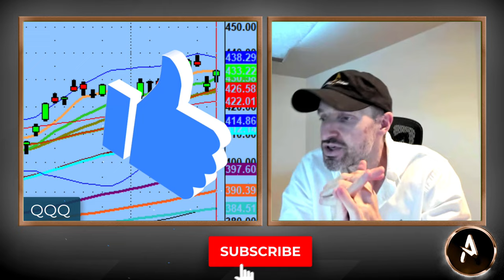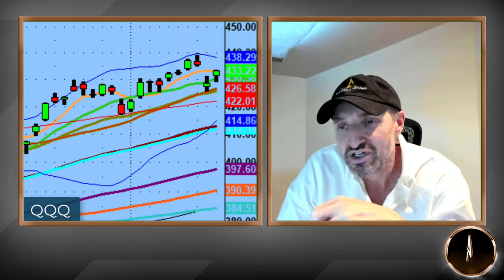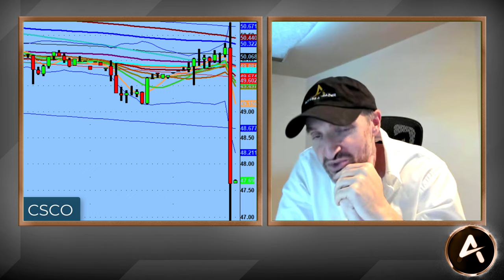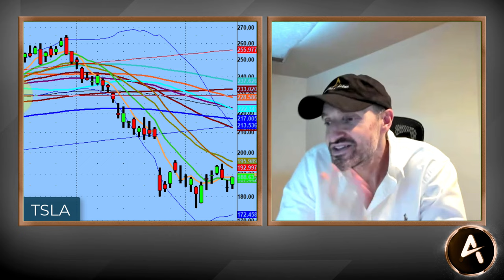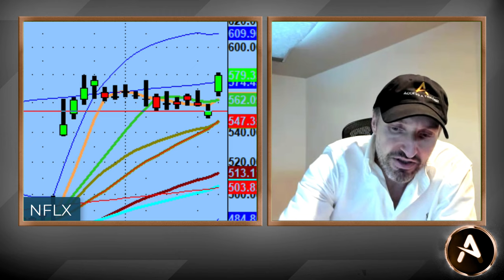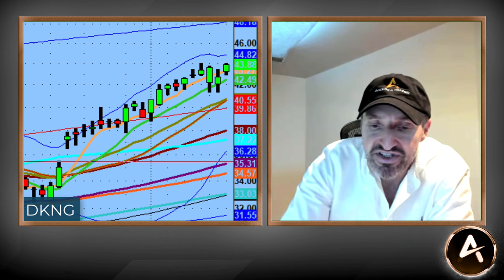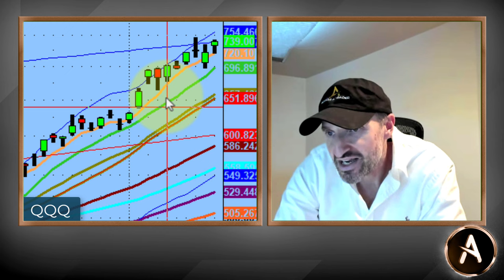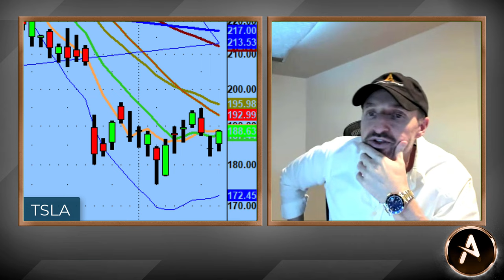When Will The Trading Insanity End | To The Upside And Beyond!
The market goes down...bounce. The market goes down again...bounce. And again...bounce.

This is the market that continues to go up, up and away. The question is, 'When Will It End?' Don't believe me...it will, but no one knows when.

In the meantime, we trade the market we are given. Names like $SMCI, $NVDA, $AMD, $QQQ and my favorite $TSLA are all on the plate.

Welcome to all of the new members that are celebrating my 25th Trading Anniversary with me!

*$25 PS60 Trial Sale To Celebrate Dan's 25th Anniversary in trading!  Test drive PS 60 Process for the next 30 days. See if it’s a right fit for you.

💚 COMMUNITY SUPPORT 💚